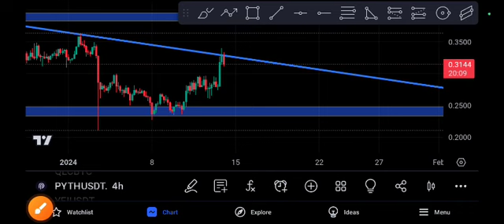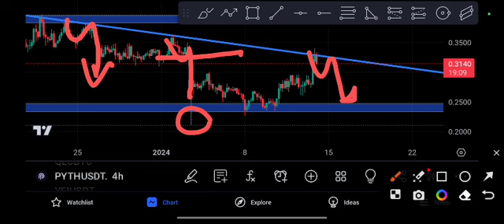PYTH coin Explosion! PYTH Price Prediction